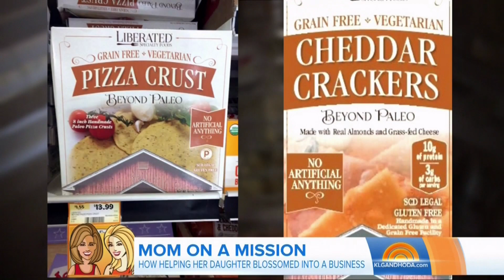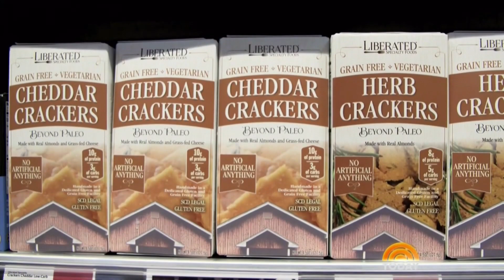Liberated® Specialty Foods on the TODAY Show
"Mom on a Mission" segment with Kathie Lee & Hoda; Aired 9/28/2018

FOR MORE INFO ON our premium baked goods, sauces, or other fine foods for low carb, gluten and grain free diets. We sell high quality homemade products. (our products service specialty diets to include SCD™, GAPS™, gluten & grain free, GMO free, sugar free, lactose free, diabetic, ketogenic and more!!)

*FOLLOW LIBERATED® SPECIALTY FOODS*